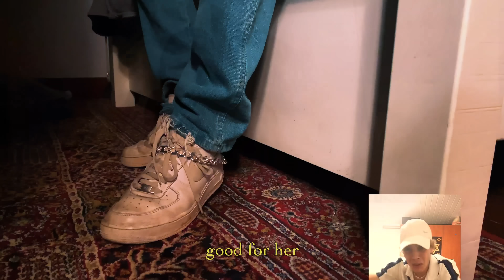דודו פארוק 2 - טיק טוק // Dudu Faruk 2 - Tik Tok (prod. Benno)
הפקה: Ben Belial (@ben_belial)
במאי וצלם: דן דויטש
צלמת: שרון יבלונסקי
עריכה: ביטון
 מיקס: אורי שוחט
מאסטרינג: איציק פיליבה
תכשיטים: מיה גלר
רקדנים: רוני ויגאל
קקטוסים: משתלת צבר

מילים:
אבל למה את חושבת שאני בתא טייס?
בסטורי.. פליק פלק אחורה כיף לה

מי זה למעלה שם זה אלוקים?
אתה מסתכל עלי מלמעלה בוכה, אלוקים
אני אה
אני אהה
בטיק טוק
דופק פליק פלק אחורה
כיף לה

למה ככה את חושבת שאני יושב עלייך מה?
למה מה חשבת אני ארים ידיים?
אני בכלל על החברה שלך
קלאסה
איזה כיף לי
חומוס אחלה מאוהב בה
אחלה
כיף לה
ניצחה אותי

בטיק טוק
כיף לה
לא דופק לה חשבון
בכיתי לה בטיק טוק
דפקתי פליק פלק בכתה לי
דופקת עם ה.. הופ! ראש
היא בכתה לי
למה ככה
למה ככה חזק
בטיק טוק..
כיף לה

בטיק טוק
כיף לה
היא בכתה לי
למה ככה
למה ככה חזק
בטיק טוק
כיף לה
היא בכתה לי
למה ככה חזק
למה ככה חזק
בטיק טוק
כיף לה
בטיק טוק..
כיף לה...(מאוד)